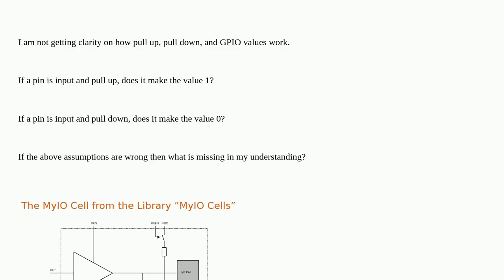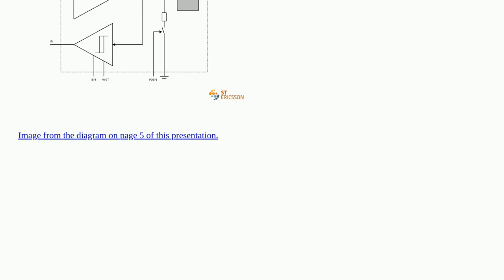What is pull up and pull down on a pin?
A special thanks goes out to the community

  pins linux